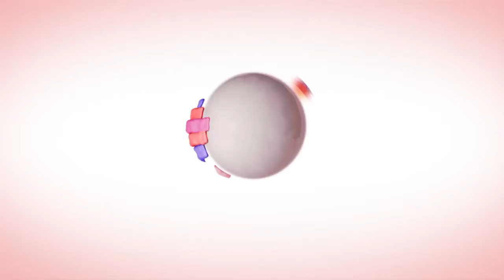O Senhor te iluminará perante as trevas - Palavra do dia - Vida Melhor - 13/11/19